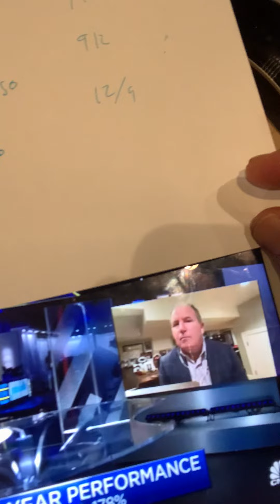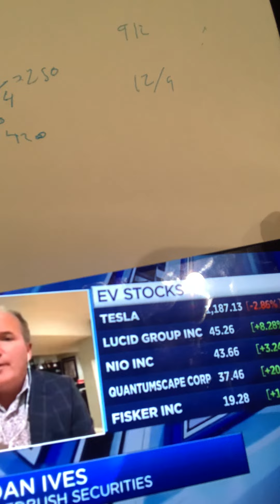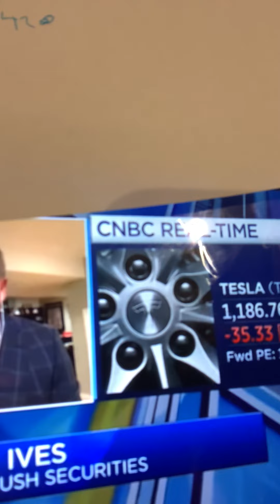Tesla Stock💥Heavy News❓Tesla Stock Price Prediction 2022👆🏼Tesla Stock Bankruptcy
In this video I talk about Tesla Stock💥Heavy News❓Tesla Stock Price Prediction 2022👆🏼Tesla Stock Bankruptcy🙀

👇🏼FREE STOCKS OR CRYPTO👇🏼

💰LATINO COMMUNITY👇🏼
Para los latinoamericanos si quieres ganar dinero sigue en
YouTube👉🏼Julie Stav🙏🏼🧠💰

stock market crash, stock, penny stocks on robinhood, stocks, top stocks,top penny stocks 2021

Section 107 of the Copyright Act provides the statutory framework for determining whether something is fair use and identifies certain types of uses-such as criticism, comments, news reporting, teaching, scholarship, and research–as examples of activities that may qualify is fair use.